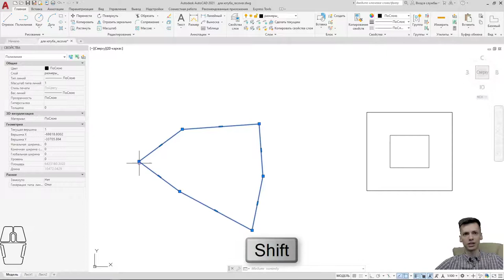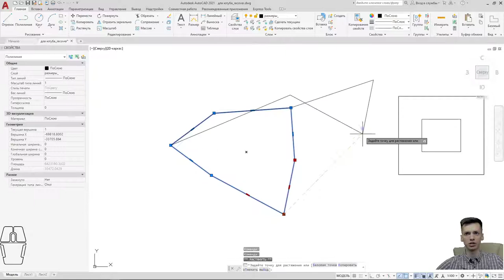AUTOCAD. Скрытые функции АВТОКАД. Часть 2. Клавиша SHIFT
Работаем с контурами в autocad и перемещаем необходимую часть используя клавишу shift

Спасибо !

       ✔ Крыльцо REVIT
       ✔ Добавление окон REVIT / Добавление дверей REVIT